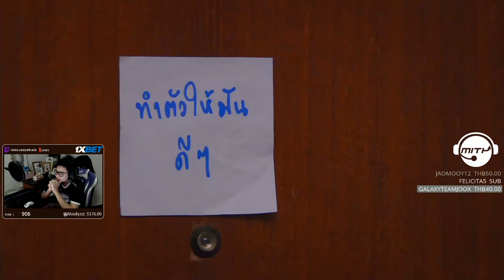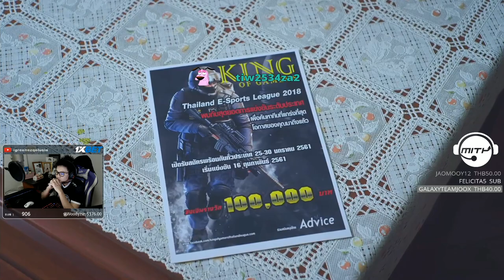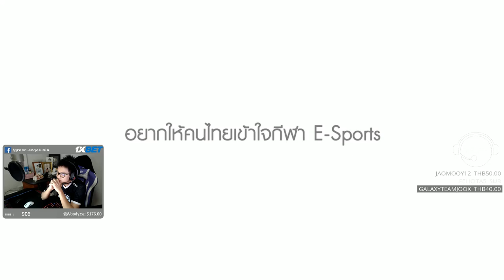เด็กติดเกมส์ ? คุณรู้สึกยังไงบ้างกับคำนี้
เล่นเกมแล้วไม่ดีจริงหรือ?
ลองเปิดใจ เปลี่ยนมุมมองใหม่
เด็กติดเกม หรืออนาคตนักกีฬา e-Sport

1XBET เว็บกีฬาสุดเร้าใจ ครบทุกความบันเทิง เอาใจแฟน ๆ Esports สามารถแลกของในเกมส์เป็นเครดิตได้
สอบถามเพิ่มเติม แอดไลน์ 1xbetthai
ตอนนี้ย้ายมาสตรีมใน Twitch แล้วนะค้าบเพื่อนๆคนไหนอยากมาดูสดก็กดมาที่ลิ้งค์นี้เลย
เวลาที่สตรีม 4 โมงเย็น - 3ทุ่ม  เที่ยงคืน - 6โมงเช้า